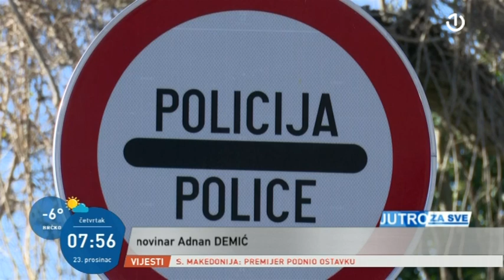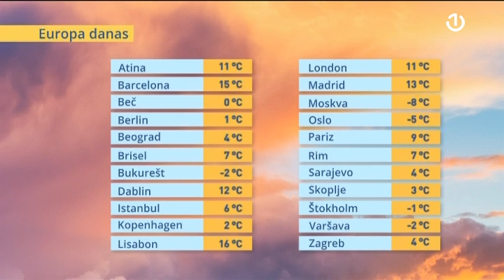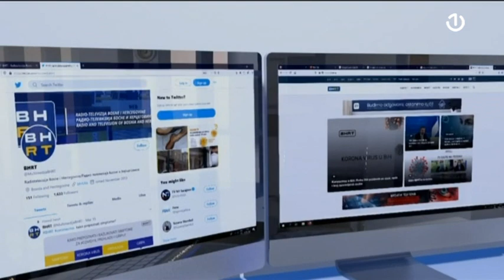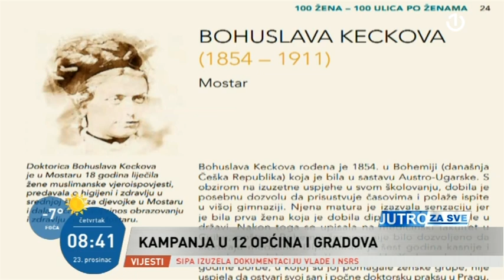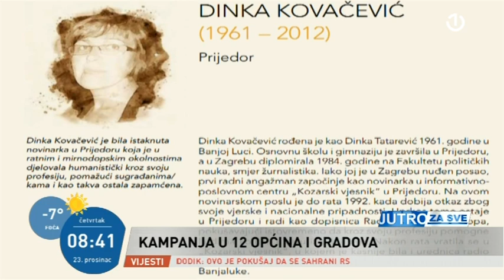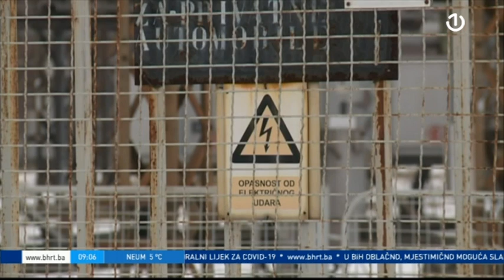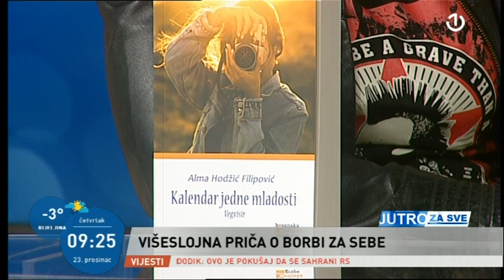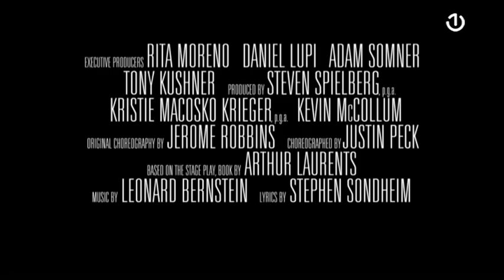Jutro za sve - 23.12.2021.